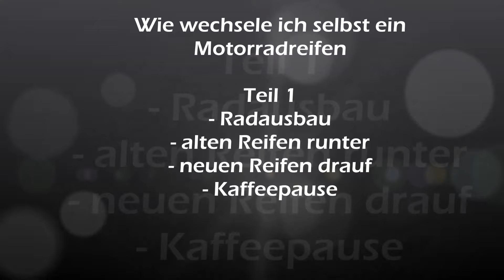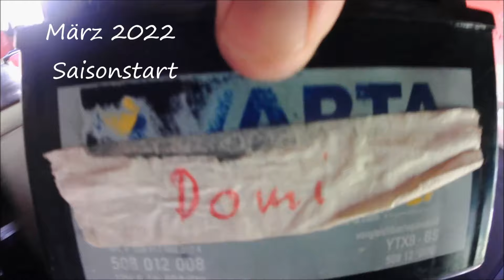Enduroreifen selbst wechseln bei Panne auf Fernreise Conti TKC 80 vs Mitas E09 Honda Dominator NX650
Glück Auf zu einem neuen Technik Video beim Harzer Endurowanderer.

Reifenpanne auf Motorradtour und Abenteuer-Fernreise abseits größerer Städte ... Was macht Ihr? Auf Pannenhilfe im Ausland warten oder selbst handeln?

Ich zeige Euch, hier im Beispiel an meiner Honda Ur-Dominator Bj. 1988, wie Ihr selbst mit einfachen Hilfsmitteln den Hinterreifen selbst wechseln könnt und somit die Reifenpanne selbst behebt.

Viel Spaß bei diesem Technik-Video
Teil 1:
- Rad ausbauen
- alten Reifen abhebeln
- neuen Reifen mit Schlauch montieren
- Reifen ins Felgenbett pumpen
- Radeinbau vorbereiten

KAFFEE-PAUSE

Im Teil 2 (noch in Arbeit) folgt demnächst:
- der Radeinbau
- Umlenkung fetten
- Batterieeinbau nach der Winterpause
- Erster Start der Dominator
- erste Offroad Probefahrt mit dem Mitas E09

Danke fürs reinschauen und wenn Ihr weitere Abenteuer von mir nicht verpassen wollt, freue ich mich auf ein Abo von Euch!

Euer Harzer Endurowanderer